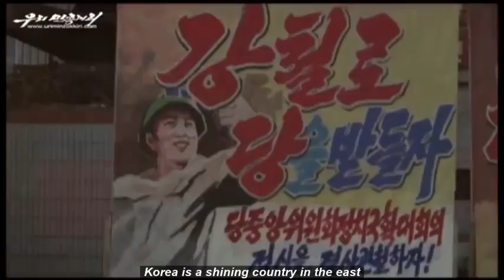Song of the Proclamation of the People's Republic 인민 공화국 선포 의 노래 - Korean People's Army Orchestra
The Meaning of September 9
  September 9 is the founding day of the Democratic People's Republic of Korea. Greeting the day every year, the Korean people look back on the immortal exploits of the great leader Kim Il Sung who liberated the country from the Japanese imperialists and built a new country whose masters are the people.
  In the first half of the 20th century the Korean people lived as slaves under the Japanese imperialist colonial rule for over 40 years. The 5,000-year-long history and culture of the Korean nation were almost eclipsed and the Korean spoken and written languages and surnames and names totally obliterated.
  When Korea was on the way to extinction on the earth, Kim Il Sung set out on the road of revolution in his early years, taking the destiny of the fellow countrymen upon himself. He accomplished the historic cause of national liberation on August 15, Juche 34(1945) and three years later, founded a people's democratic state, the first of its kind in the East, on September 9, Juche 37(1948).
  Since the founding of the Democratic People's Republic of Korea the Korean people could become a dignified and happy people fully enjoying an independent and creative life as masters of their destiny.
  One day, a few days before September 9, tens of years ago, the great leader Kim Jong Il told officials that September 9 is of great significance as the great leader Kim Il Sung was elected the first head of an independent, sovereign state on the day.
  He said in an emotion-charged tone it was at the age of 37 when Kim Il Sung founded the DPRK and was elected the head of the state. He went on to say that there are many leaders in the world but there was no such a leader as Kim Il Sung who set out on the road of revolution in his early years and led the unprecedentedly arduous anti-imperialist national liberation revolution to victory and was elected the head of state at so young an age.
  The instructions he gave on the day had a deep meaning that as Kim Il Sung is great, so are our country and our nation and he is just our motherland.
  That is why the Korean people hold the great leader Kim Il Sung in high esteem as the eternal President of the DPRK.
(Voice of Korea)